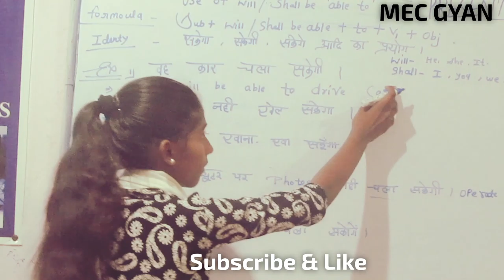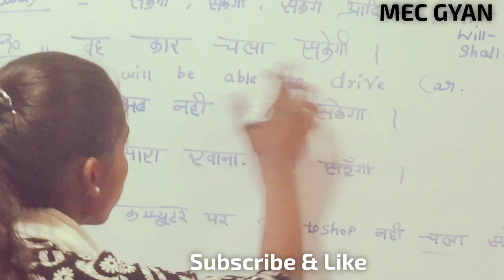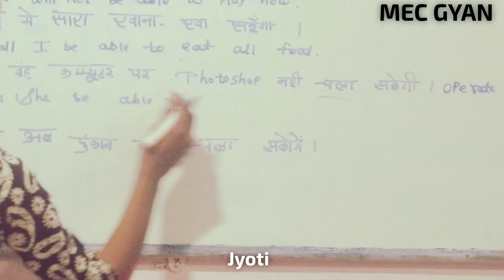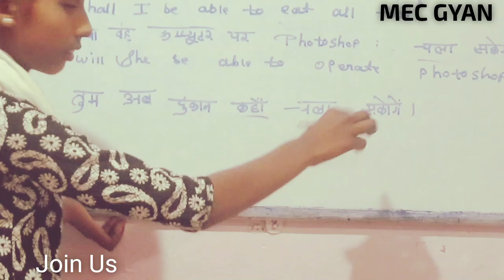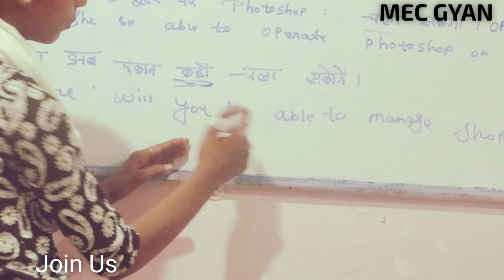Presentation Day@MEC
Daily Purpose Sentences "Will Be Able To" by Jyoti ,,,Feb 23, 2019